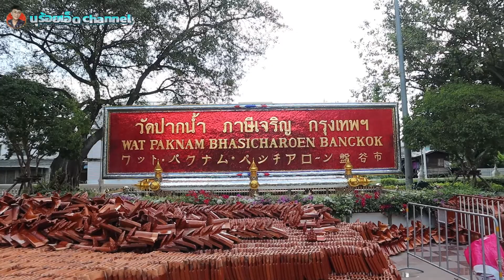พระใหญ่วัดปากน้ำสูง(69เมตร)นิมิตหลวงพ่อสดสร้างขึ้นมา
“พระพุทธธรรมกายเทพมงคล” พระพุทธรูปปางสมาธิ ที่จัดสร้างขึ้นตามนิมิตของหลวงพ่อสด อดีตเจ้าอาวาสวัดปากน้ำ ทำด้วยทองแดงขนาดใหญ่ สูง 69 เมตร เทียบเท่าตึก 20 ชั้น กำหนดแล้วเสร็จในกลางปี 2563
ช่องนี้นำเสนอการท่องเที่ยวกิจกรรมการกินหรืออื่นๆ